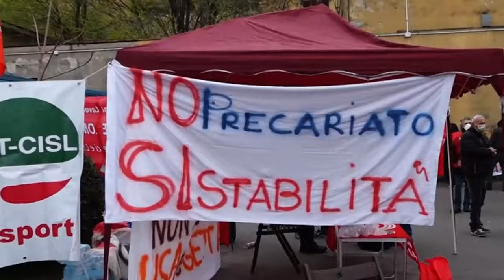MakeAmazonPay this BlackFriday!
Workers from across the globe are joining forces in strikes and protests in over 30 countries.

Stand with them for job dignity and a greener future.